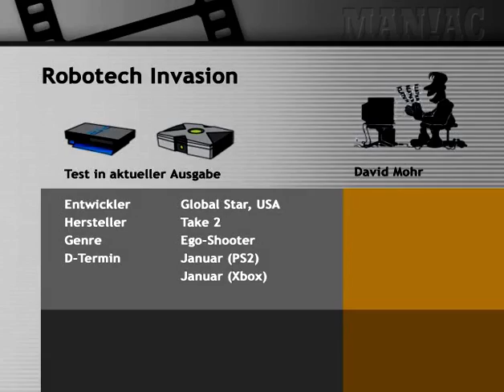Robotech Invasion Test - Gameplay Ps2/Xbox